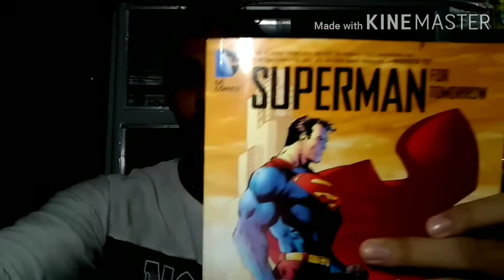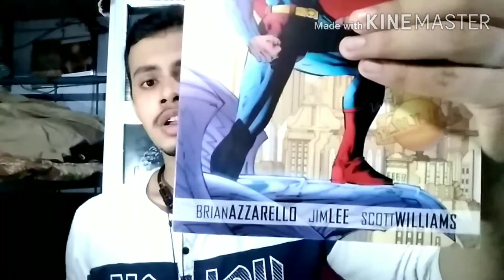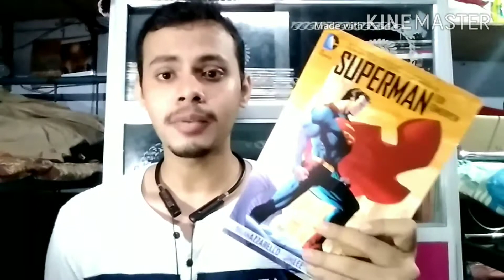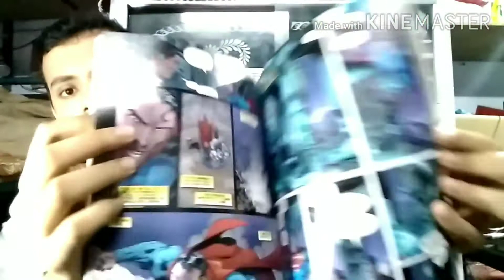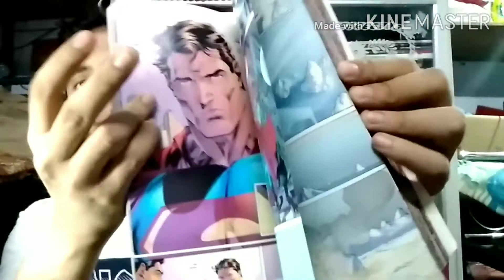SUPERMAN: FOR TOMORROW Review & SUPERMAN: MAN of TOMORROW Trailer breakdown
Trailer of Superman : Man of Tomorrow and breakdown of the trailer, and review of Superman : For Tomorrow Comic book series and clearing any and all confusions between them.

The rights to the trailer belong to DC!